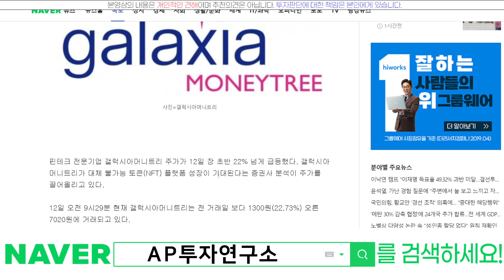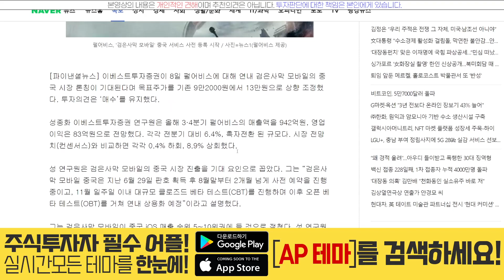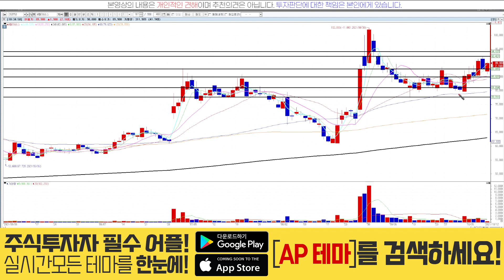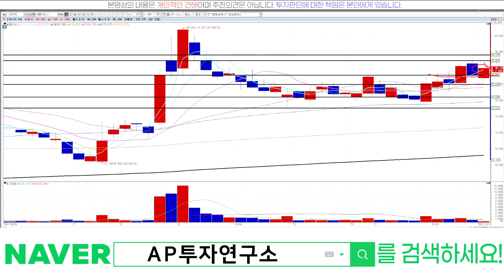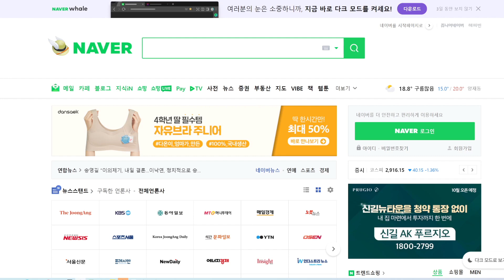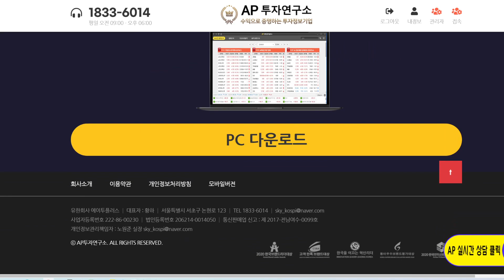펄어비스(263750)-강한 게임주의 트렌드는 NFT